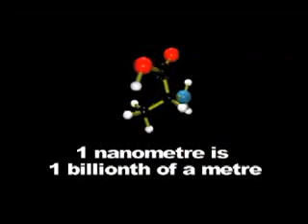N is for Nanotechnology